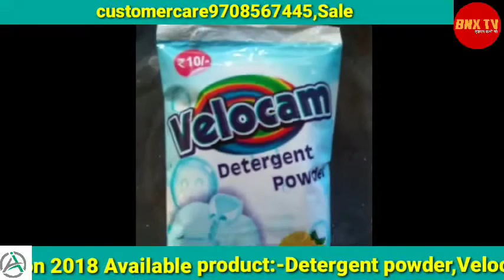देखिए दरभंगा जिला की तमाम छोटी बड़ी खबरें एक साथ:-खबरें दिन भर।(28-03-2020)